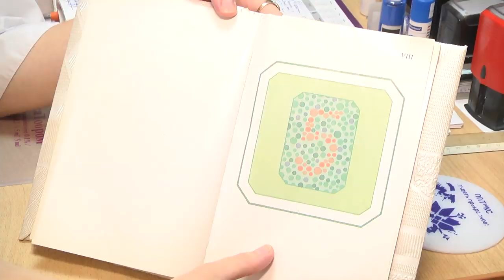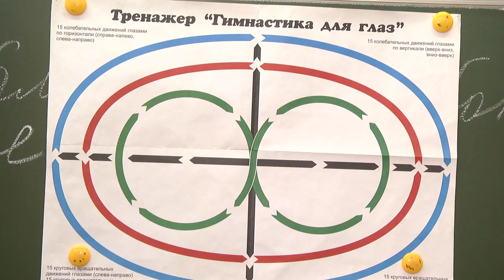2020-01-30 г. Брест. Зрение: как не потерять. Новости на Буг-ТВ.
Телефон с доступом в интернет и большим сенсорным экраном – это не только показатель высоко статуса среди школьных друзей, но ещё и проблема для здоровья ребенка. Взрослые давно бьют тревогу из-за того, что дети большую часть своего времени проводят в компании телефона. А это негативно сказывается на качестве зрения растущего организма. Ежегодные мониторинги, проводимые Министерством здравоохранения Беларуси, показывают, что нарушение зрения – на лидирующих позициях среди других заболеваний у несовершеннолетних. Ежедневно на прием к врачу-офтальмологу приходит около 50 школьников – и это статистика только по Бресту. В ситуации разбиралась Ирина Кузьмич.